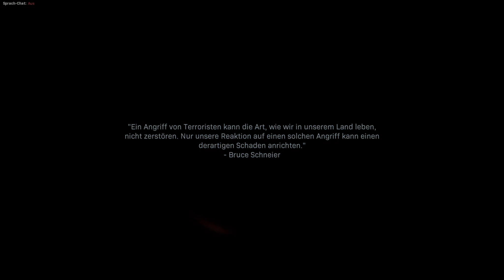Auf In Den Kampf ★ COD MODERN WARFARE 01 ★ Danger Zockt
➤ Epic Games Creator Code: DANGERZOCKT_LP
★▬★▬★▬   Spielinfo   ▬★▬★▬★